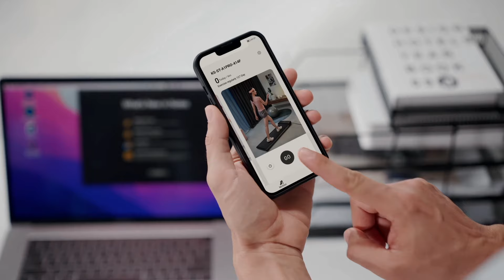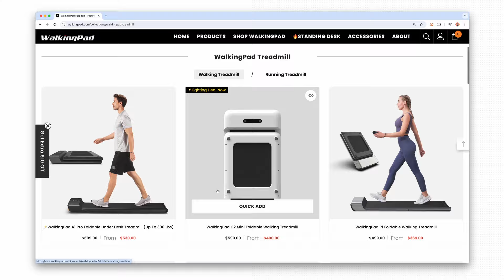WalkingPad: The Best Product I've Ever Had As a Developer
If you're like me, balancing coding sessions and staying active can sometimes feel like trying to mix oil and water. Not easy, right? That’s why about a year ago I bought the best product ever as a developer so far - a WalkingPad - under desk treadmills for the home office. Trust me, it’s been a total game-changer for my health.

00:00 Intro
00:31 Why did I decide to try WalkingPad?
01:33 How did the WalkingPad improve my life?
02:14 What did I wish to know before start using it?
03:14 What WalkingPad to buy?
04:29 Summary